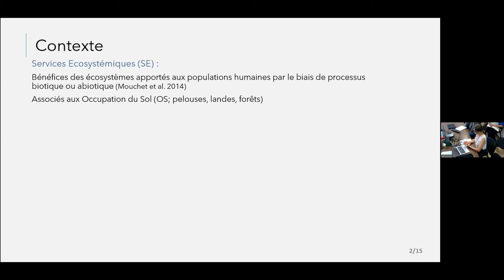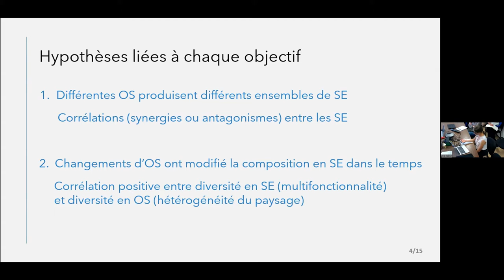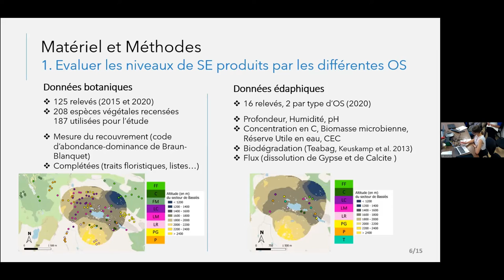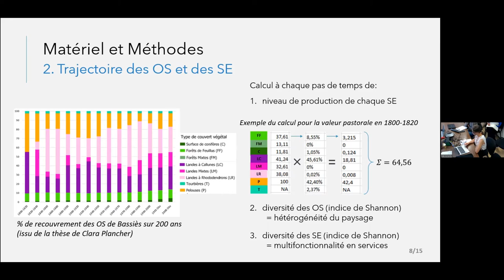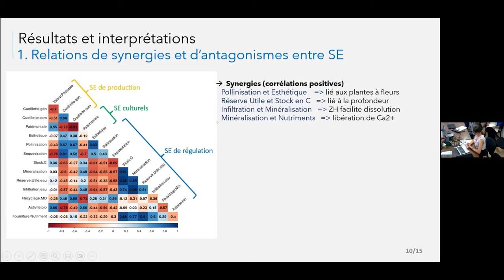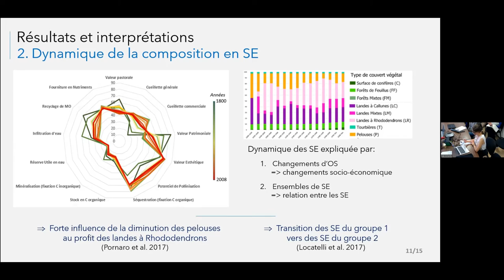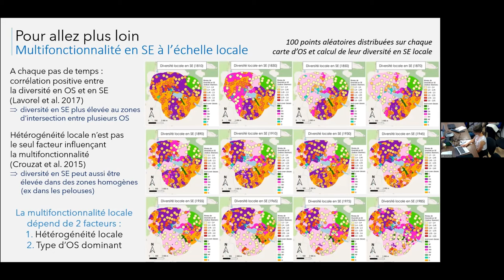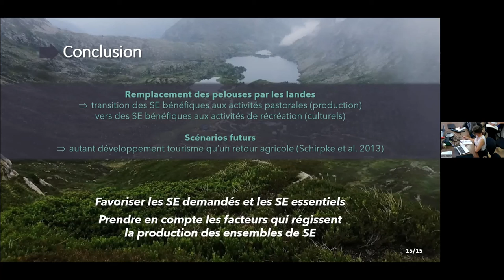Y. Schwertz (stagiaire Dynafor): Evaluation et dynamique des services écosystémiques (...)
Titre complet: Evaluation et dynamique des services écosystémiques en milieu montagnard (Vallée de Bassiès, Ariège, France)

Par Yaël Schwertz (stagiaire Dynafor, master 2 d'éthologie-écologie à l'Université Jean Monnet de Saint-Etienne, stage sur le projet PASTSERV (collaboration entre GEODE du CNRS et Dynafor).

Les écosystèmes montagnards procurent une grande variété de Services Ecosystémiques (SE ; production, régulation, culturel) associés à différentes Occupation du Sol (OS) mais les changements actuels et à venir (climat, exploitation humaine) risque fortement de les affecter. Etudier les trajectoires historiques des changements d'OS et de leur production en SE permettrait de déterminer les facteurs qui les influencent. Cependant, les échelles de temps de quelques décennies utilisées par les précédentes études sur le sujet semblent insuffisantes pour analyser l'impact de processus écologiques plus lents sur ces évolutions. C'est pourquoi mon stage a pour objectif d'établir les ensembles de SE produits par les OS d'un site d'étude de montagne (vallée de Bassiès) afin de suivre leur dynamique sur une échelle de temps plus longue (200 ans), en relation avec les changements d'OS qui se sont opérés au cours de ce laps de temps.